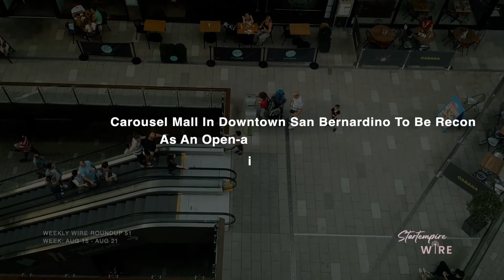Carousel Mall In Downtown San Bernardino To Be Reconfigured As An Open-air Mixed-use Retail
• Lincoln Property Co., A Dallas-based Company, Is Now Redeveloping The Carousel Mall Property In Downtown San Bernardino.
• The Company Has Extensive Expertise In Executing Mixed-use Real-estate Projects Worldwide.
• The City Council Also Overwhelmingly Approved This Move Of Lincoln Property As The Development Company Of Carousel Mall On Wednesday, 3rd August.